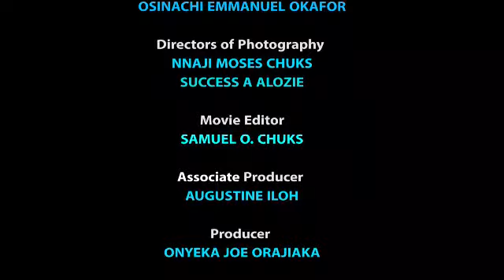AFTER HUMILIATING HIM BECAUSE HE HAD NOTHING HE BROKE MY LEG SO NO MAN CAN MARRY ME 2// NEW 2023